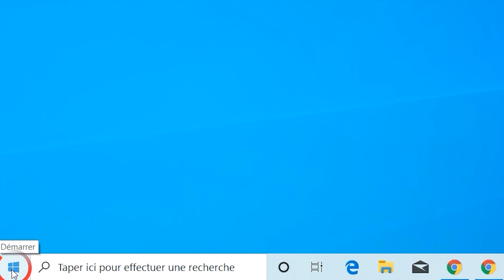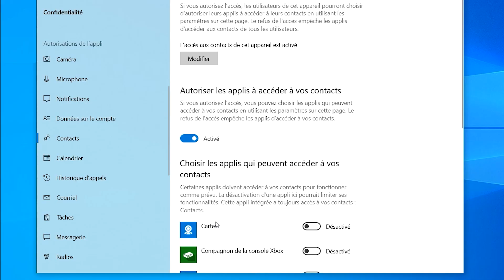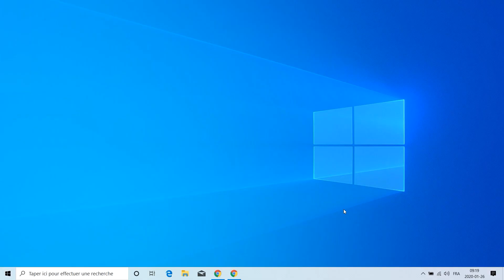Windows 10│Comment protéger votre vie privée?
Plusieurs réglages de Windows 10 permettent de déterminer à quelles informations personnelles Microsoft et les développeurs d’application peuvent accéder sur votre ordinateur. Voici comment y accéder.

Allez dans Paramètres, puis Confidentialité. Dans «Emplacement» (ou Localisation), tout devrait être désactivé. Si ce n’est pas déjà fait, cliquez sur l’icône «Modifier» et décochez le service. Ainsi, les applications ne pourront pas vous localiser.

Dans «Caméra», sous «Choisissez les applications qui peuvent utiliser votre caméra», désactivez toutes les applications pour lesquelles un accès à la caméra n’est pas pertinent.

Dans «Microphone», sous «Choisir les applis du Microsoft Store qui peuvent accéder à votre microphone», désactivez toutes les applications pour lesquelles un accès au microphone n’est pas nécessaire.

Dans les sections «Calendrier», sous «Courrier électronique et Contacts», désactivez toutes les applications pour lesquelles l’accès à ces informations n’est pas pertinent.

Dans «Messagerie», vous pouvez désactiver l’accès aux messages textes. Vous empêcherez ainsi les applications d’envoyer des messages non sollicités depuis votre ordinateur, comme des invitations à votre liste de contacts pour essayer un jeu.

Dans le menu sous «Autorisations de Windows», allez dans «Diagnostics et commentaires». Pour limiter les données transmises à Microsoft, réglez le paramètre à «De base». L’entreprise recueillera ainsi un minimum d’informations sur votre appareil et son fonctionnement.

L’option «Complet» envoie beaucoup plus d’informations à Microsoft, notamment les sites web que vous visitez et les applications que vous utilisez.

Au besoin, vous pourrez retourner dans les réglages de confidentialité pour permettre ou retirer l’accès à vos données personnelles.

Protégez-Vous est une organisation sans but lucratif, neutre et indépendante, au service des consommateurs.